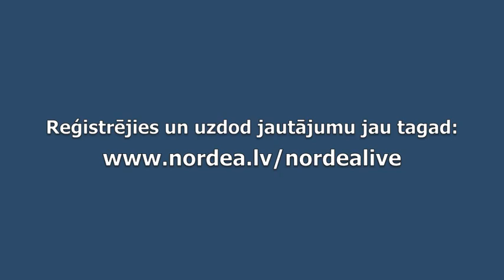Nordea Baltic Rim Outlook online konference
Dagnija Stuķēna (Nordea bankas Sabiedrisko attiecību vadītāja) par Baltic Rim Outlook online konferenci.